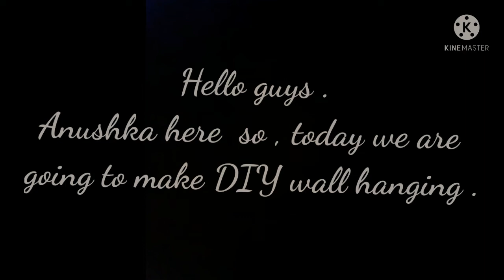DIY chain wall hanging paper # DIY / PAINTING MY THOUGHTS.